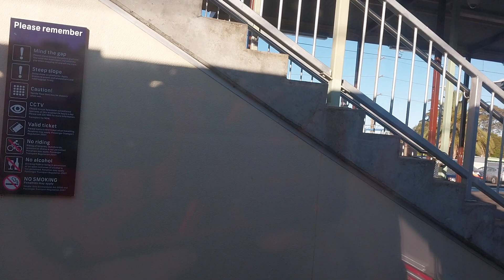Werris Creek to Central Part 7